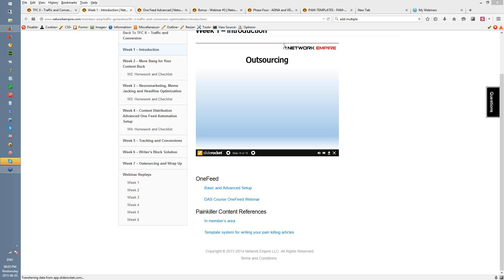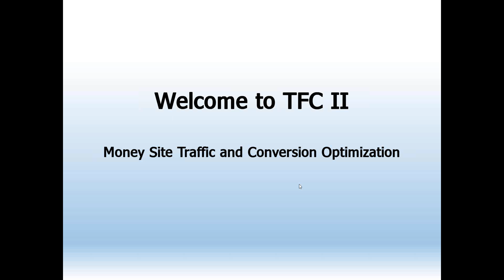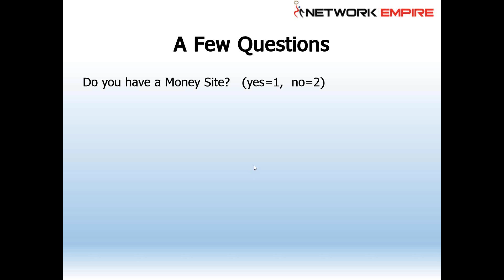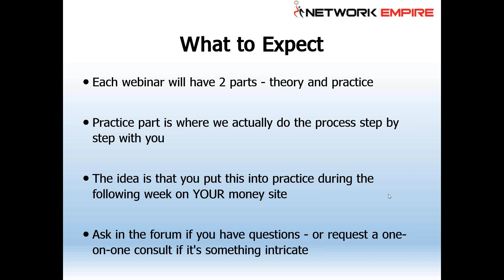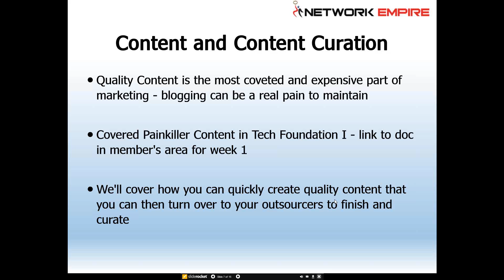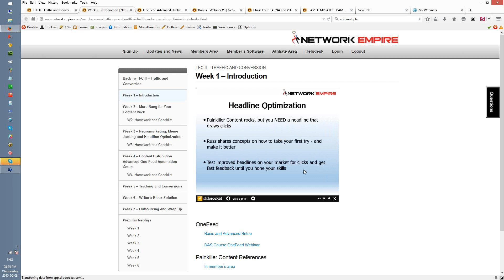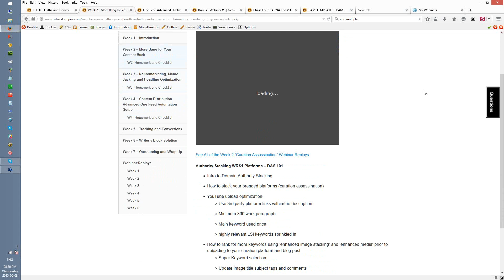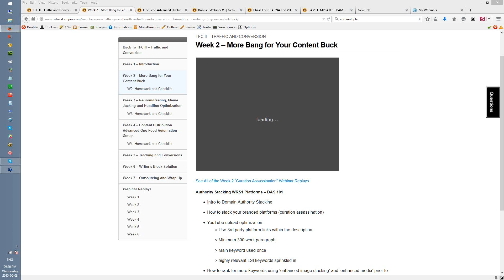(Jun 4, 2015 - Vintage SEO) Technical Foundation II Webinar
Welcome to Surround Sound SEO (formerly ThemeZoom NE SEO from 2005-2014).

Russell M Wright's early version of Surround Sound SEO was called 'The One Web Ring SEO System' and was first taught to Live Certification students in 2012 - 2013. Here are vintage SEO videos from that time period:

Russell's friend and mentor, Jimmy Kelley of Jimmy Kelley Digital, significantly enhanced the SEO effectiveness of the One Web Ring System in late 2013. By 2022 an actual 'Surround Sound SEO' system has been completed and is available at different levels by invitation only. Here is Jimmy's LinkedIn page:

Russell Wright would also like to thank Daryl Osborne and Sue Bell for their significant contributions to the development and improvement of the One Web Ring SEO system, with Sue Bell as an early innovator and CEO while Daryl Osborne provided ongoing Entity SEO optimization in collaboration with Jimmy Kelley Digital. Here are both of their LinkedIn pages:

Russell M Wright's 'Website SEO Silo Architecture Software - inspired by Bruce Clay' discussed in the video above was mothballed in 2015. The Semrush Surround SEO tool is now a crucial SEO tool we use in our client's surround sound SEO strategy. You can find out about it here:

Surround Sound SEO is a company founded on the principles of Surround Sound SEO, Search Reputation Management (SRM), and Surround Sound Marketing.

We want to thank ALL thought leaders and contributors. The 'Meme' of Surround Sound Marketing was first discussed by Alex Birkett of Hubspot, Chris Dickey of Visably.com, Sergey Maximov, Brian Moseley, Alisa Meredith of Semrush, and Patrick Herbert of Singularity Digital.